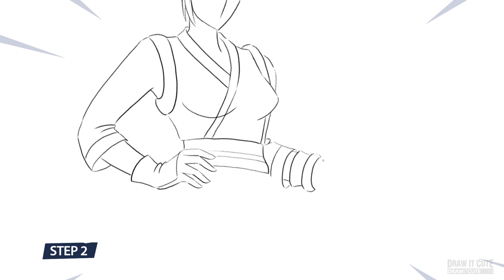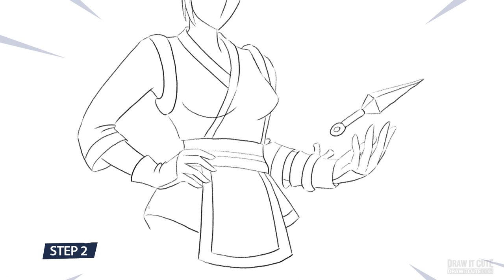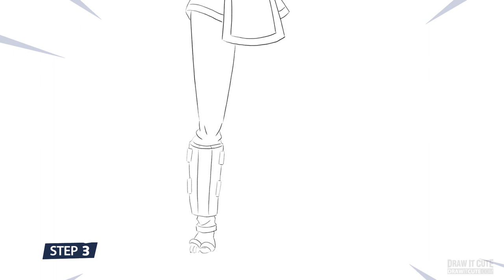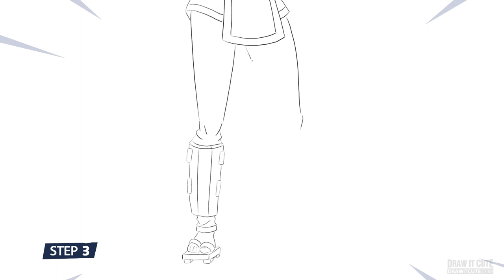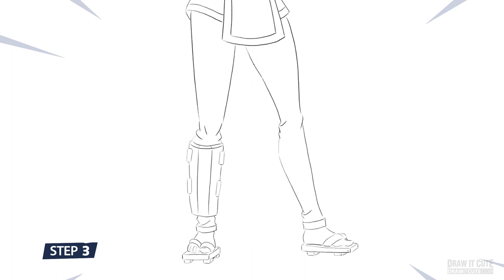How to draw Red Jade | Fortnite Chapter 2 step-by-step drawing tutorial with a coloring page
Watch this tutorial to learn how to draw my version of Red Jade skin from Fortnite Chapter 2. Easy to follow, step-by-step guide with a coloring page. █ Tutorial files

Thanks, guys if you like this video, please "Like", "Favorite", "Share" it with your friends! Your support really helps me out!